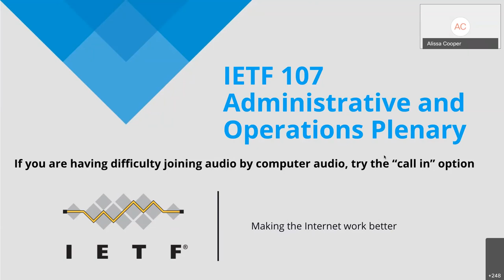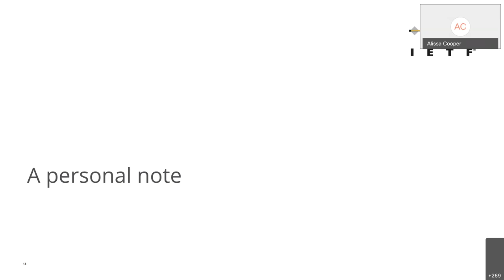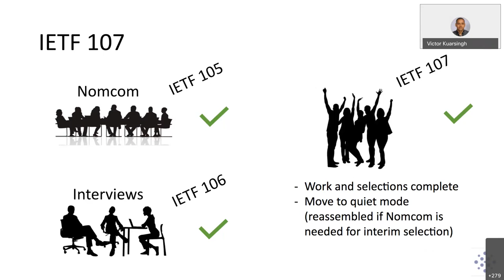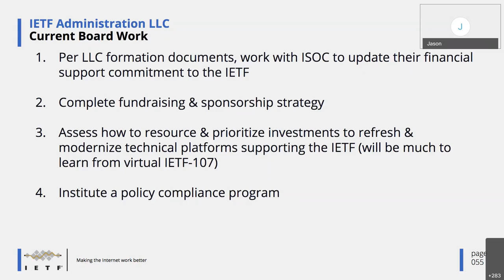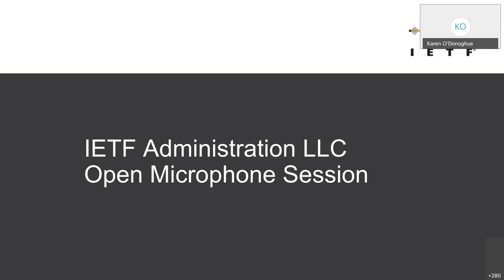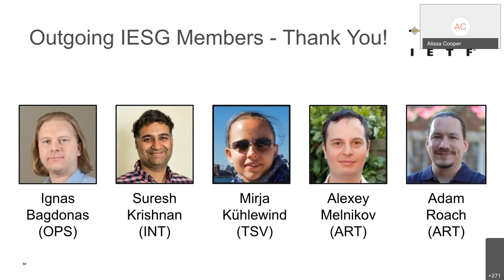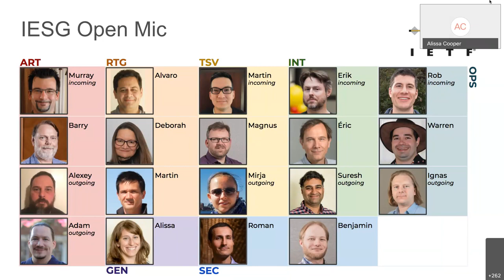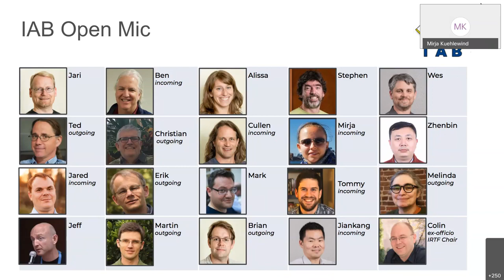IETF107-Plenary-20200325-2233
Plenary at IETF 107
2020/03/25 2233